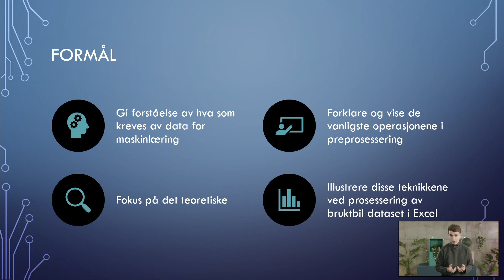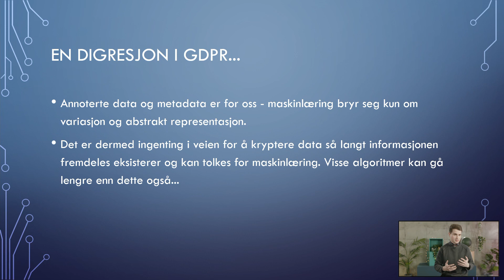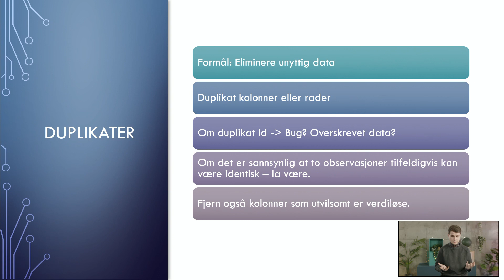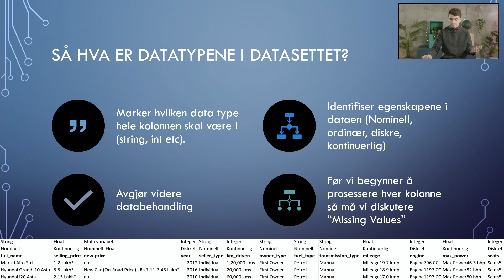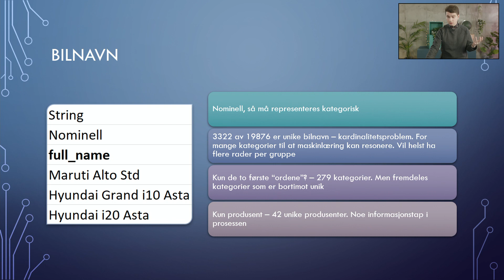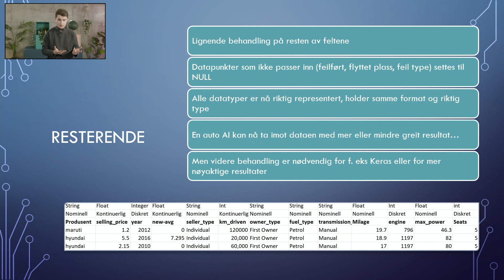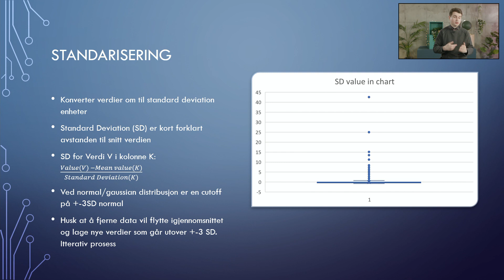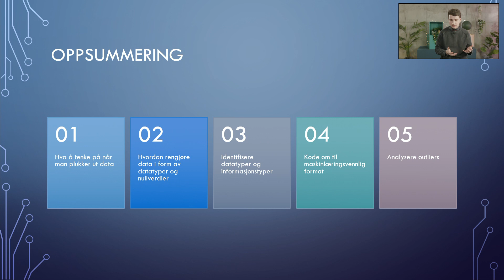Knowit Talks: Fra rådata til maskinlæring – Johnny Bjånesøy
Data passer sjeldent rett inn i en algoritme. Hvordan kan man hente ut rådata slik at det blir best mulig egnet for maskinlæring?

Maskinlæring får en stadig større plass i dagens digitale løsninger, innenfor en en lang rekke industrier og arbeidsfelt. En av de viktigste forutsetningene for vellykkede prosjekter, er datakvalitet.